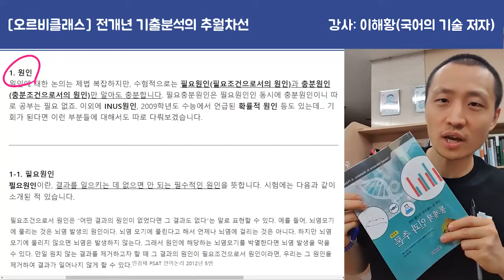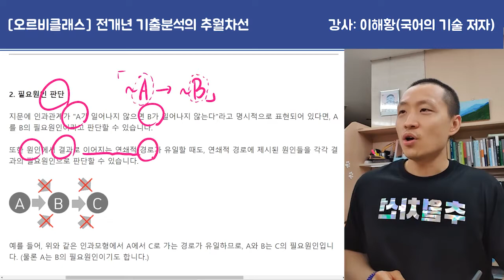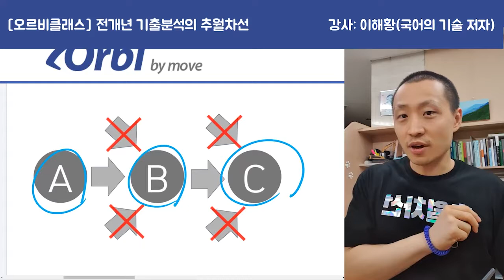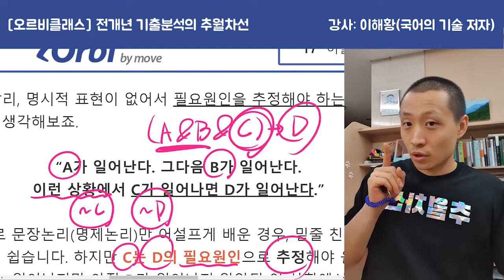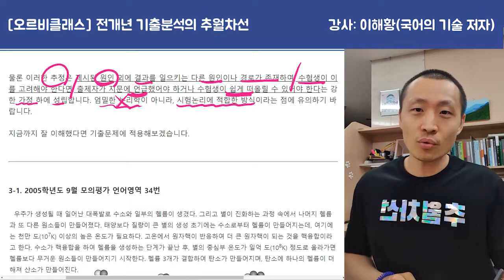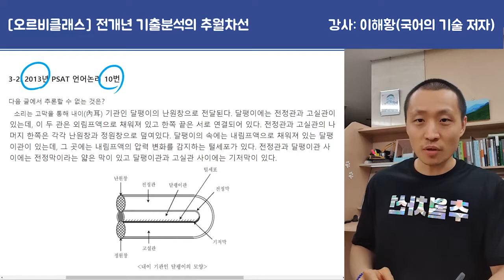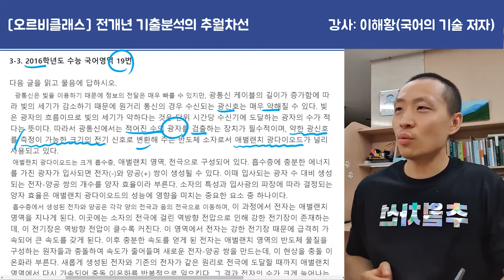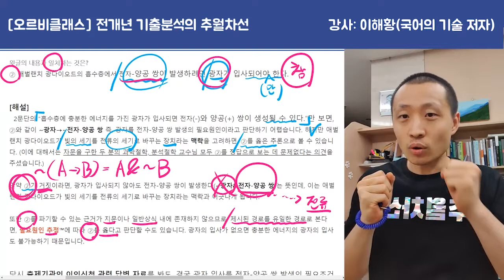[오르비 클래스] 전기추2 필요원인 추정™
지문을 깊게 읽되, 문제는 얕게 풀 것입니다.
이런 식으로 습관을 들여놔야, 시험장에서도 시간부족 없이,
높은 정답률을 확보할 수 있습니다.